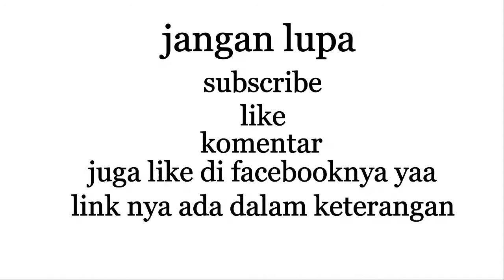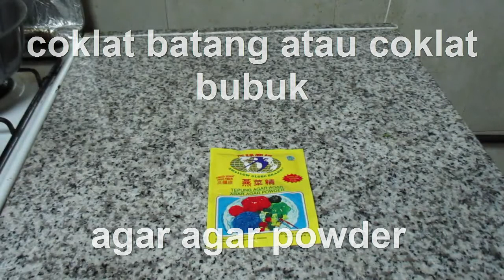Resep Puding Coklat Susu,Lumer,Lembut Dan Enak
Puding coklat susu adalah makanan yang terbuat dari susu dan coklat,puding banyak sekali jenisnya dan selalu di kembangkan lagi oleh para penggemar puding

kali ini resep masakan indonesia sehari hari ingin berbagi bagai mana cara membuat puding coklat dengan cara praktis,mudah dan hemat biaya tentunya.

bahan bahan nya adalah :

coklat batang 1 set

susu cair jenis nya terserah selera anda

gula pasir 1/4 kg

agar agar swalow powder

cara membuatnya :

masukan semua bahan ke dalam panci didihkan adonan sambil di aduk aduk,siapkan cetakan,tuangkan ke dalam cetakan,masukan adonan ke dalam lemari es selama 2 jam.

angkat puding  coklat setelah 2 jam di lemari es,dan lepaskan  puding dari cetakan.